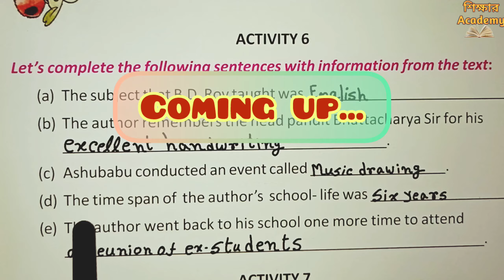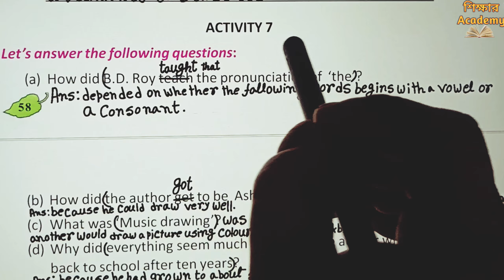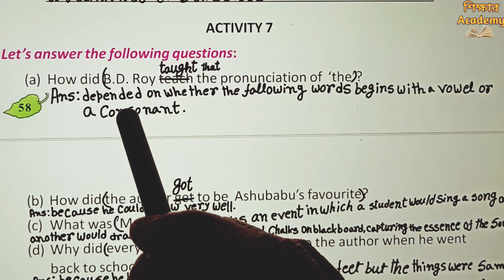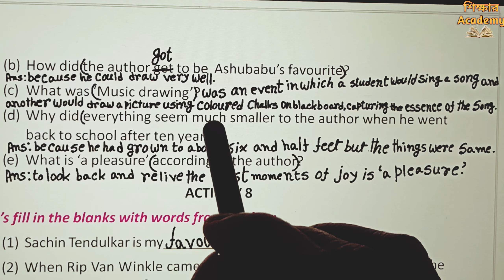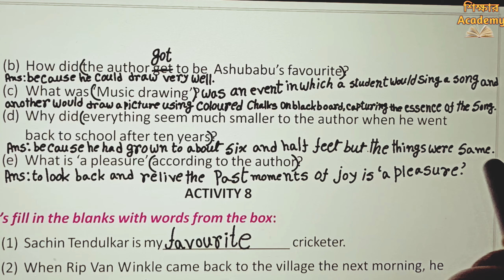Lesson 5 —My School Days || Activity 6 & 7||Butterfly Class 5 English Page 58,59|| West Bengal Board